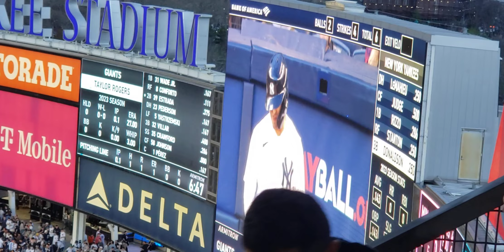Josh Donaldson hits first homerun of 2023 Yankee Stadium, NY Yankees vs SF Giants 41/2023